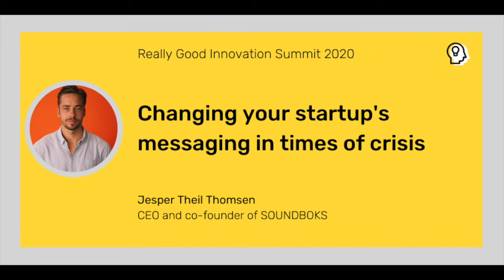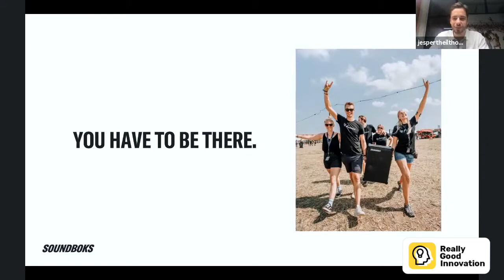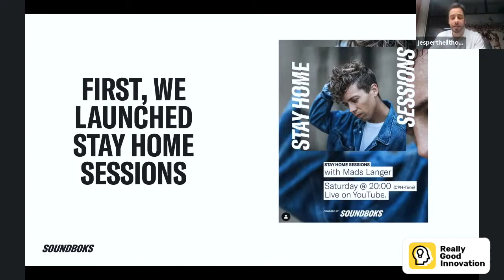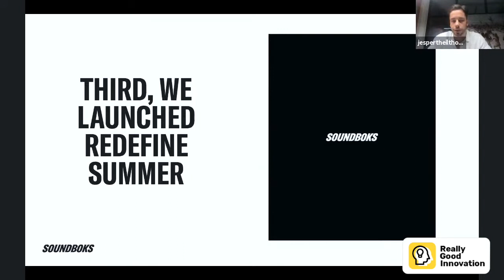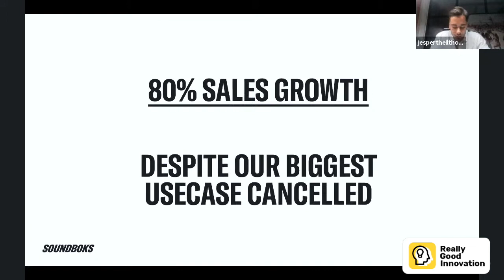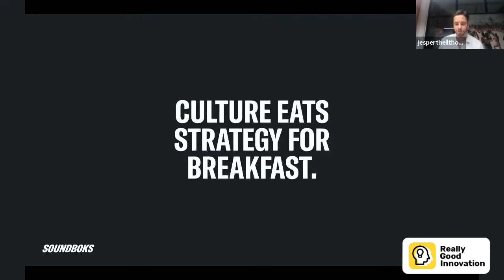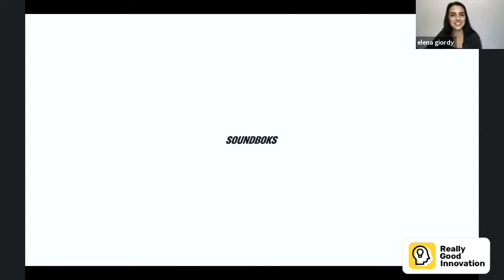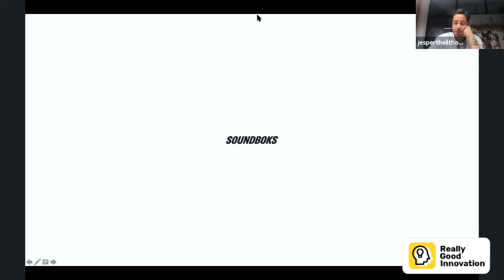Changing your startups messaging in the time of crisis, with Jesper Theil Thomsen - RGI Summit 2020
Consumers have very different needs during a crisis. Jesper will talk about his own experience of how to change your startups messaging to successfully reach and impact consumers in the time of crisis.

As CEO and co-founder of SOUNDBOKS, Jesper has gone from a DIY project with friends via participation in the Y Combinator program, to successfully building a lifestyle brand around an innovative product.

Really Good Innovation Summit is a free online event aimed to discuss innovation, educate on present challenges and inspire entrepreneurs to bring out their potential. This two days online event included a variety of talks and interviews with innovation researchers, corporate innovation experts, as well as innovative entrepreneurs, willing to share their stories and experiences.This is the first edition of Innovation Summit launched by Really Good Innovation.

As 2020 keeps challenging us, we need to find new solutions. Companies, as well as our private lives, are strongly experiencing the effects of the pandemic. In these challenging times, it is important to reflect, to question our habits, and to discover new to innovate in our society.